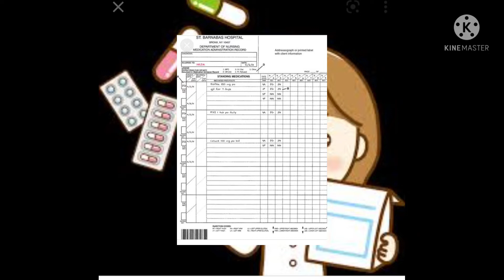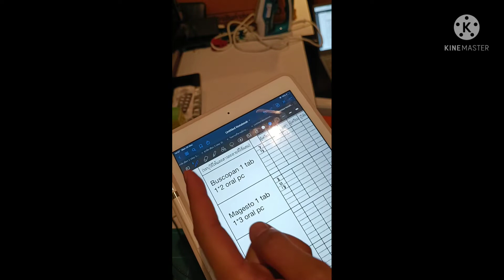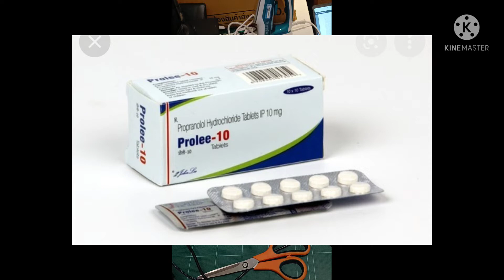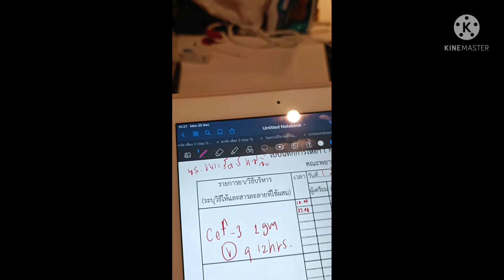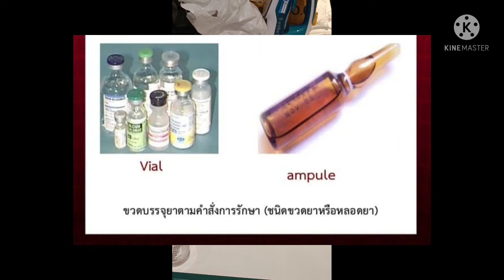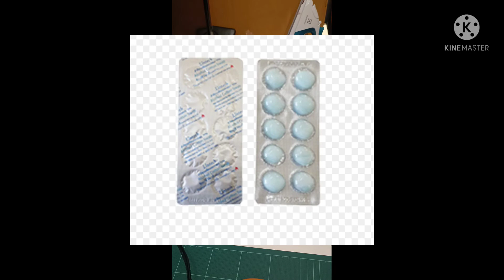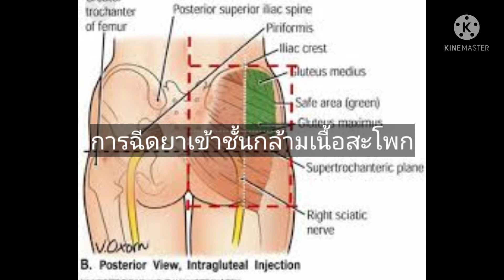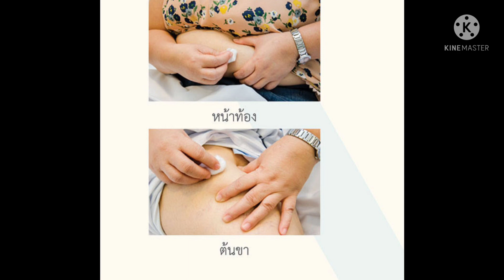การให้ยาทางปาก,การเตรียม-ฉีดยาทางหลอดเลือดดำ (LRC)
วีดีโอเพื่อการศึกษาประกอบด้วย
1. การให้ยากินทางปาก
2. การเตรียมยาฉีด
3. การฉีดยาทาง IM,SC